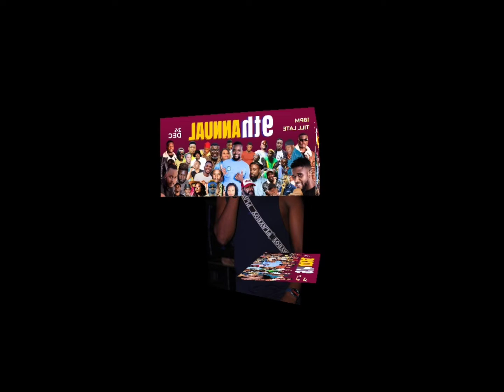Btown Bash Perfomance Part 2. Prossboy, Castro..